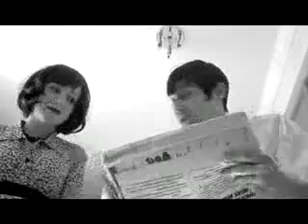"briefcases and boomerangs"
Trailer for the upcoming release from sailorjack pictures "briefcases and boomerangs: the suzy slasher vs the boomerang psycho"